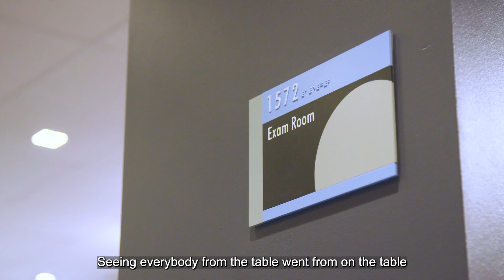Pull Together: Valerie Choung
Valerie Choung speaks on her journey to becoming a team athletic therapist for the Toronto Argonauts and the barriers she's faced along the way.